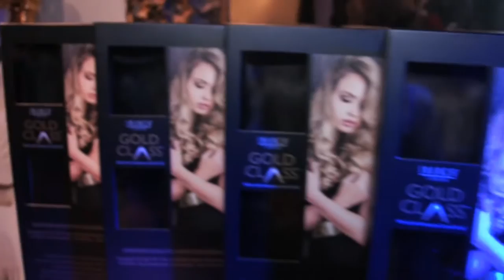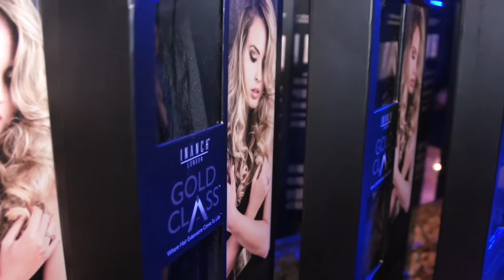Ola Jordan interviewed at Inanch Gold Class launch party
Lizzie Cundy meets Inanch London's Joe Emir, Strictly star Ola Jordan, Steps singer Lee Latchford-Evans, model & presenter Nicola McLean and The Cocoa Box cake maker Lisa Marley at the Inanch Gold Class Hair Extensions Celebrity Launch.